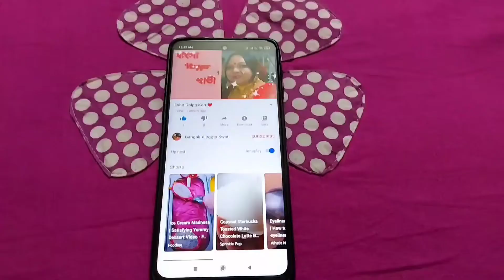সহজে ঘরে কি ভাবে 🐔 cutlet বানাবে